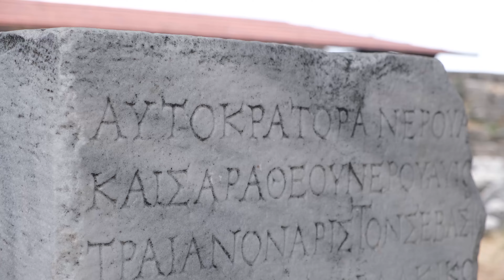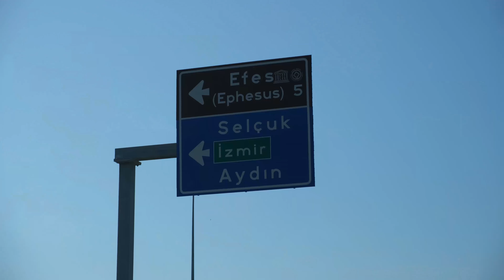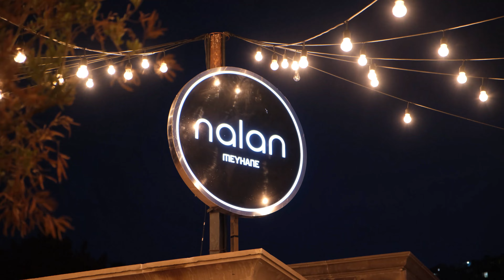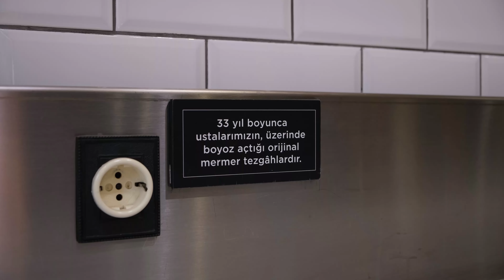YEŞ - Arabayla Yarım Ege Yarım Akdeniz Turu | VLOG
Herkese selam!
Lisedeyken biri sıra, diğeri ön sıra arkadaşım olan Nida ve Kaan Bıçakçı çifti  (evet sonra işler bambaşka boyut aldı ahdahs) ve eşim Tuba ile beraber İzmir'de başlayıp Antalya'da sonladırdığımız hızlı bir turu vlog olarak kaydetmeye çalıştım, şimdi de sizlerle paylaşıyorum.

Bir tık bizimle oradaymış gibi hissetmenizi temenni ediyor, iyi seyirler diliyorum.

00:00 1. Gün! Yola Çıkış, Bergama Antik Kenti, Sığacık'ta Akşam Yemeği ve Gün Batımı
11:07 3. Gün! Şirince'de Kahvaltı, Ortaklar'da Çöp Şiş, Saint Jean Kilisesi, İsabey Cami, Efes Antik Kenti ve Nalan Meyhanede Gün Batımı
18:40 4. Gün! Urla Lief'de Kahvaltı, Sığacık Ekmeksiz Koyu'nda Denize Girmece, Çeşme Tual Restoran'da Akşam Yemeği ve Gün Batımı, Alaçatı'da da Birkaç Adım
25:34 5. Gün! Alsancak Dostlar Fırını'nda Kahvaltı, Kuşadası Dilek Yarımadası Milli Parkı'nda Oyun, Popup Burger'de Akşam Yemeği ve Gün Batımı
30:58 6. Gün! Fethiye Yolculuğu, Azmak'ta Tekne Turu, Yonca Lodge'a varış, Gün Batımı
36:57 7. Gün! Yonca Lodge'de Kahvaltı ve Öğle Yemeği, Patara Antik Kenti Gezisi, Pidenem'de Akşam Yemeği, Kum Tepelerinde Gün Batımı ve Demre'ye Gidiş
42:38 8. Gün! Demre Çay Ağızı'nda Kahvaltı, Sahil ve Gün Batımı
44:08 Kapanış Konuşması ve Bitiş